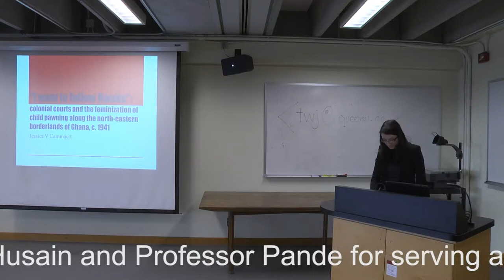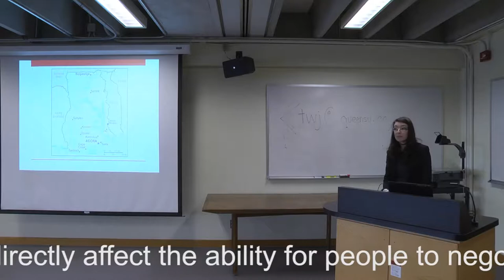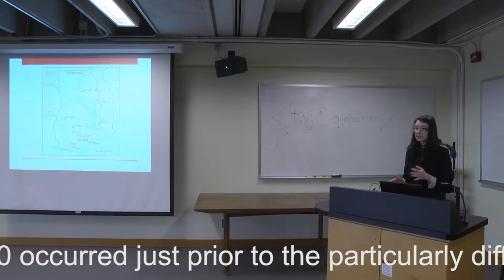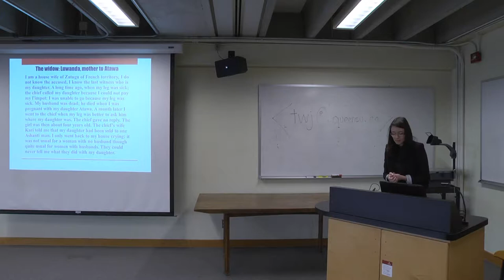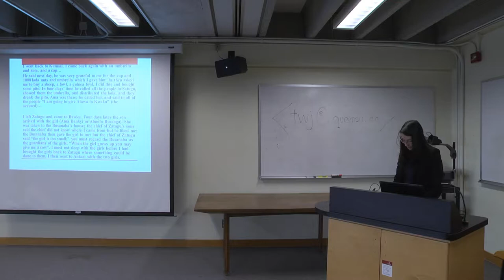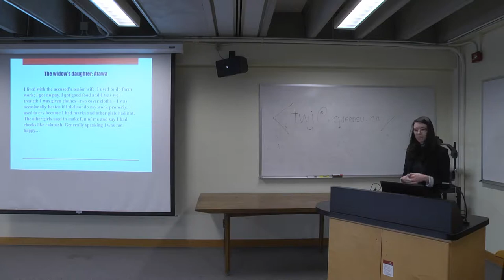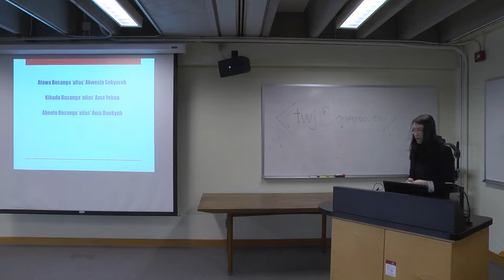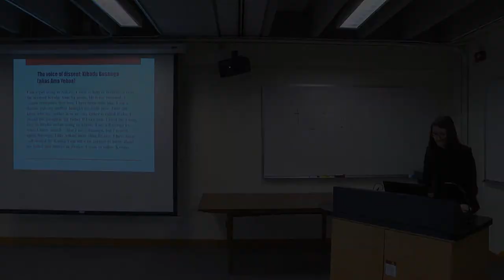Graduate Student Presentations | Jessica Cammaert and Casey Hurrell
The Queen's seminar talks are reports on work in progress.  Please do not quote or cite without the written permission of the speaker.

'I Want to Follow Kwaku': Colonial Courts and the Feminization of Child Pawning in north-eastern Ghana, c. 1941

Jessica Cammaert
Department of History, Queen's University

"One should neither deride it nor pin any great hope on it": Medical Responses to Atomic Energy and Crises, 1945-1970

Queen's University Department of History
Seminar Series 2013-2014